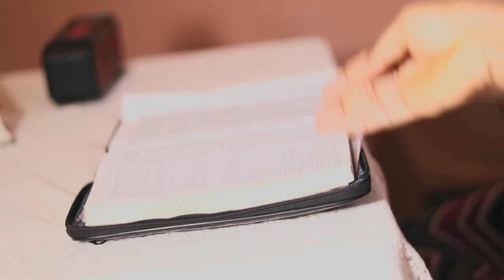Nan kouche fanm nèg men sak rive li / L'église de nos jours #20